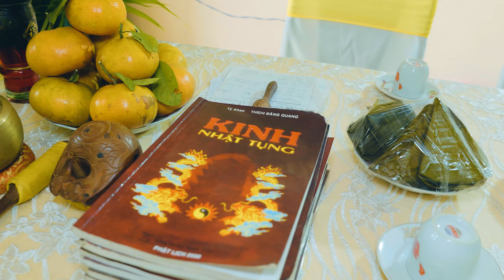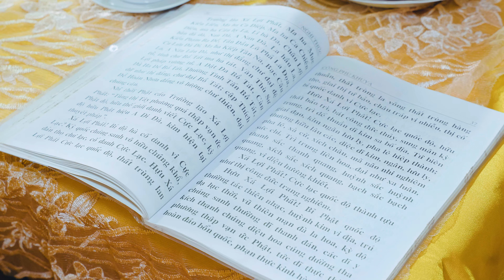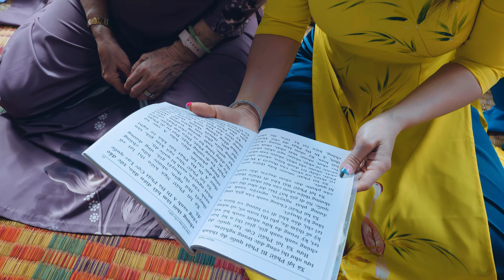4k Lễ Cầu Siêu - Ông Nguyễn Hiếu Liêm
4k Lễ Cầu Siêu - Ông Nguyễn Hiếu Liêm